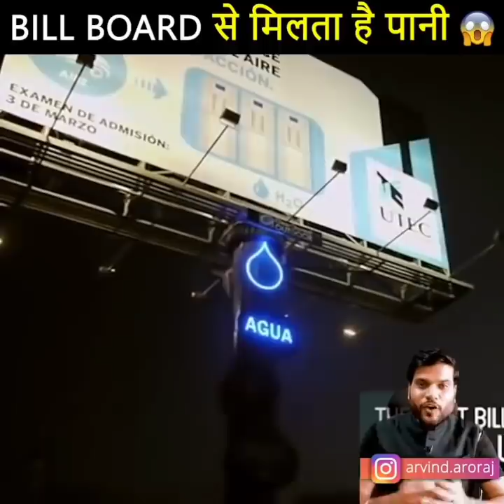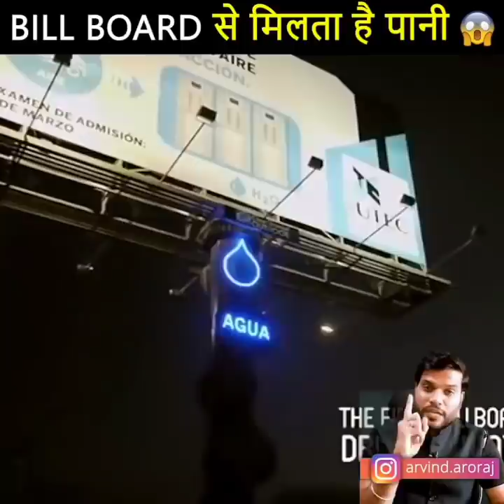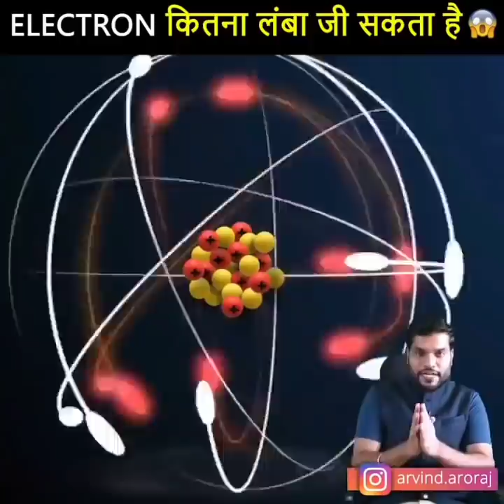💥 गैस सिलेंडर लाल ही क्यों 😱 होता है इसकी असली बजाह 😱नही जानते है आप लोग | Amazing Facts